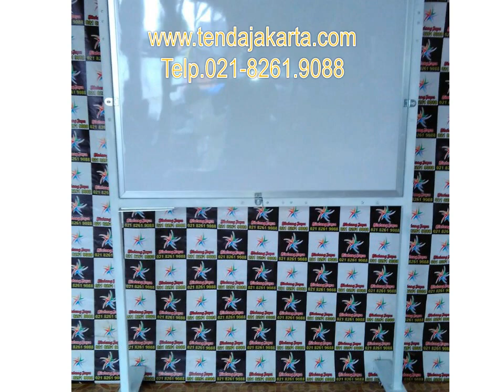bintang jaya sewa kursi mewah dan tenda perlengkapan pesta